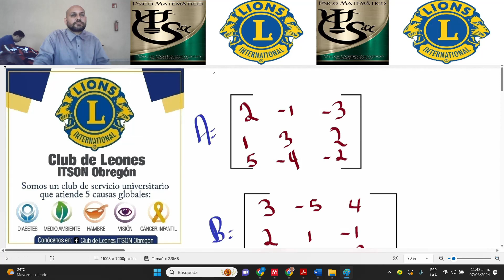inversa de la Matriz 1.1, marzo 2024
inversa de la Matriz, castro zamarron